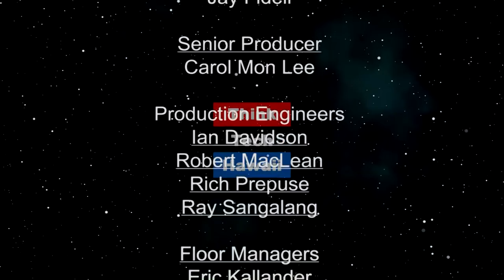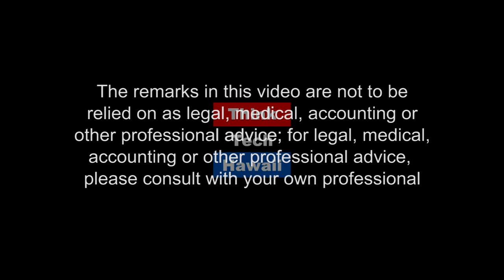Seeking Justice and Combating Impunity (Life In The Law)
Striving to Ensure Justice

PEJ strives to ensure that mass atrocities and other crimes are documented at international standards for evidence collection and preservation so that victims can seek justice through national, regional, or international legal mechanisms.  The host for this episode is Jay Fidell.  The guest for this episode is Cynthia Tai.